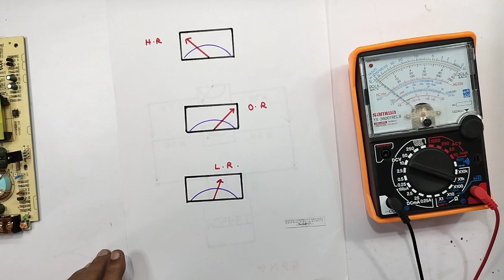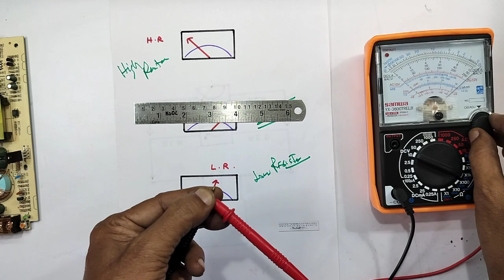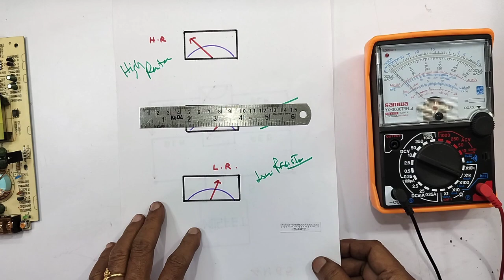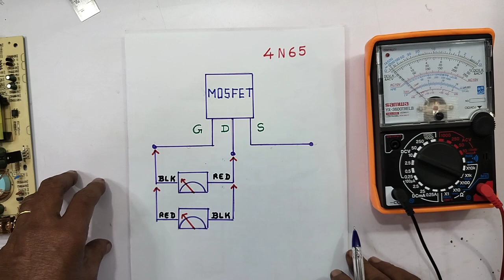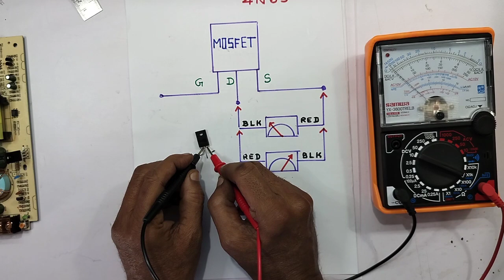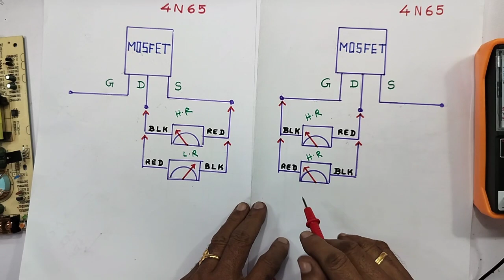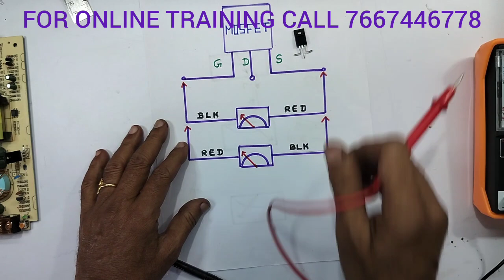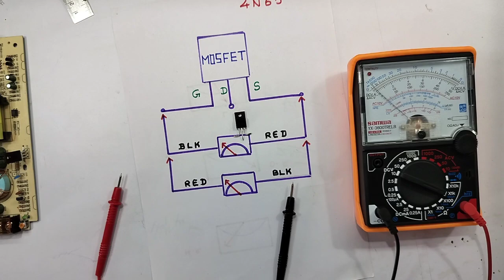HOW ? TO CHECK MOSFET , IN EASY WAY ,BY USING ANALOGUE MULTI METER , PRACTICAL DEMONSTRATION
IN THIS VIDEO WE ARE EXPLAINING ALL DETAILS ABOUT...HOW TO CHECK... MOSFET IN EASY WAY BY USING ANALOGUE MULTI METER...A PRACTICAL DEMONSTRATION